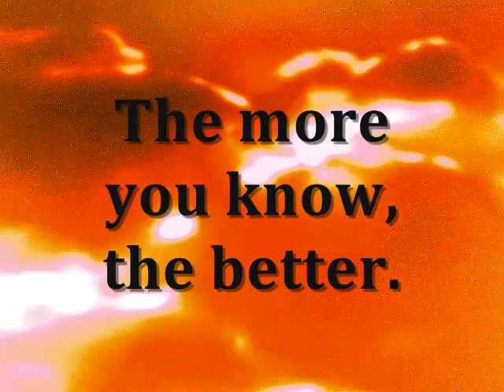GM Corn: Organ Failure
The varieties of corn, Mon 810, Mon 863, and NK 603, were approved for food use for humans in Europe and North America. The research is described as the first to ever comprehensively study the potential mammal health risks that may arise from eating genetically modified food products. The research titled A Comparison of the Effects of Three GM Corn Varieties on Mammalian Health was conducted by four French scientists.
Monsanto has said that that its GM products are safe, although at least one other independent study has shown Mon 863 maize to have toxic effects on the liver.
Mon 810 corn was banned in a few European countries, contravening a directive from the European Commission, which had approved the corn. This controversial product contains Bacillus thuringiensis (Bt) to control the Asian corn borer. Bt is bacteria commonly found in the soil. The safety of this product has been questioned frequently since it was released to the market in 1997.
NK 603 is a variety of corn engineered to be resistant to Monsanto's herbicide, Roundup. While the safety of this product has been a concern, there has been little scientific research demonstrating that NK 603 is not safe until recently. Sharratt said all three varieties are approved in Canada.
France, which banned Mon 810 in 2008, is calling for more research into the environmental safety of Mon 810 -- the only gm corn allowed to be grown in Europe. France presented its concerns to a European body reviewing Mon 810. The European Commission will finalize the review in February.
Monsanto posted a first quarter loss of $19 million, which is blamed on a decline in herbicide sales, but Monsanto has been focusing more on genetically modified crops, such as a genetically modified wheat which it plans to reintroduce to North America. Plans for GM wheat were first brought forward in 2004, but were shelved after protests by farmers and consumers.
Monsanto is also working on creating a drought-resistant maize which can be grown in semi-arid regions of the world. This work has received the financial backing of the Gates Foundation. The Gates Foundation, partnered with the Rockefeller Foundation are working to bring the next green revolution to Sub-Saharan Africa. Monsanto has developed a drought resistant corn for use in western countries, and has applied to the FDA for approval to sell the seed in the United States.

From Digital Journal 1.13.10